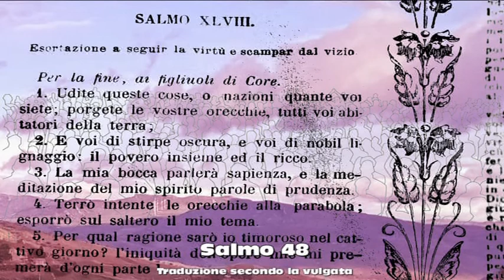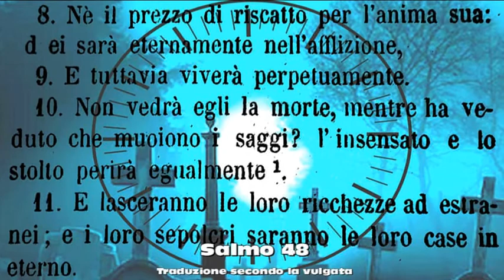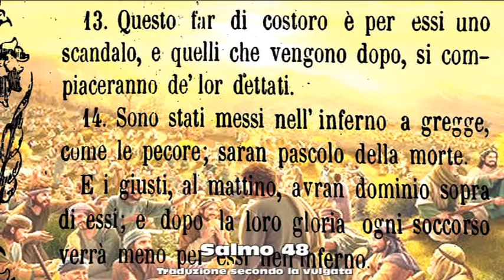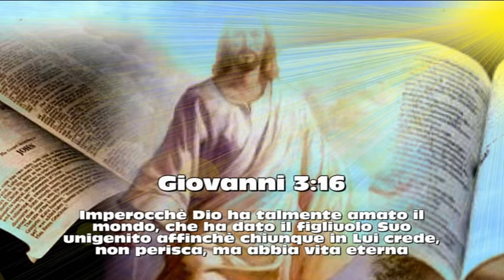Salmo 48 La Vulgata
Traduzione secondo La Vulgata di Mons. Antonio Martini

Letto da Giorgio Fanara
Commento musicale e immagini di Giorgio Fanara

Chiunque ascolta e vede le immagini di questo salmo, in questa versione della vulgata, potrebbe aver paura, ma dobbiamo ringraziare Dio
che ha mandato Suo figlio a morire sulla croce per la nostra redenzione, in quanto nessuno può salvarsi per le proprie opere.
Infatti se noi crediamo nel sacrificio di Gesù, noi veniamo salvati per grazia! Questo è un dono di Dio, è un regalo, dato che nessuno ha potuto
mettere in pratica i 613 precetti che Dio ha dato a Mosè, l'unico è stato proprio Gesù a poterlo fare affinché noi potessimo essere liberati dalla legge.